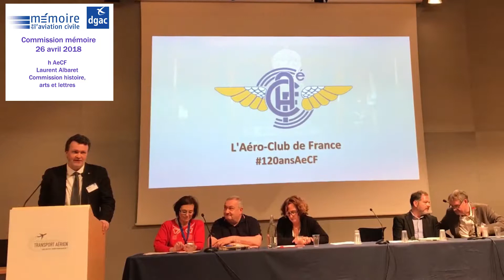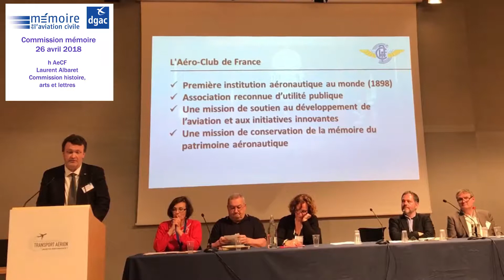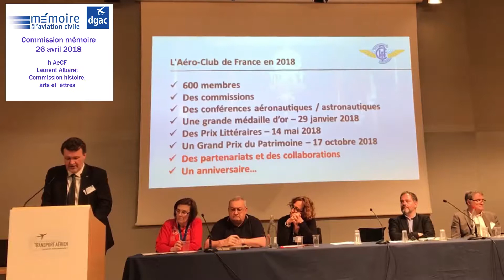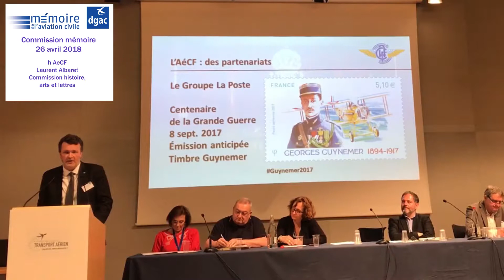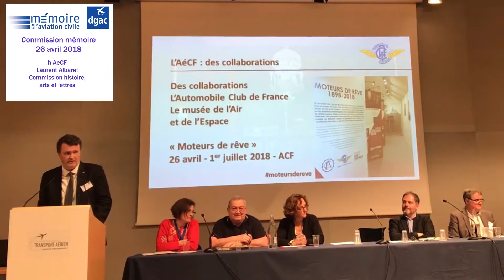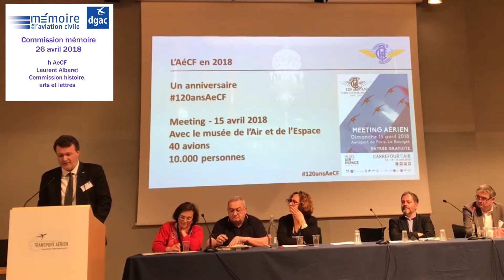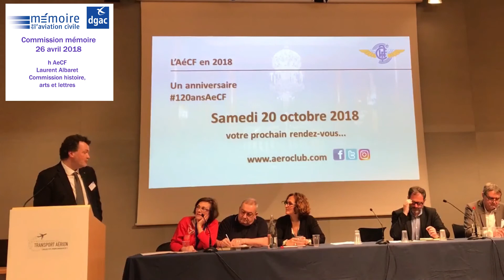2018 DGAC Commission 26 avril h AéCF Commission histoire, arts et lettres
Aéro-club de France : la commission histoire, arts et lettres présente comment elle contribue au rayonnement de l’Aéro-club, notamment par les prix littéraires décernés chaque année.